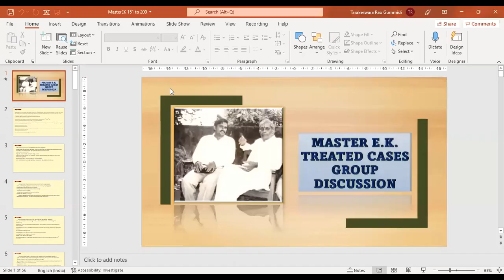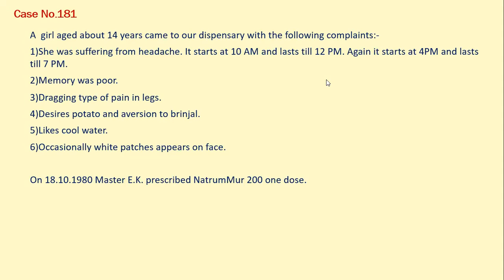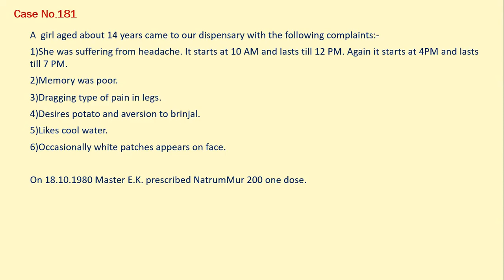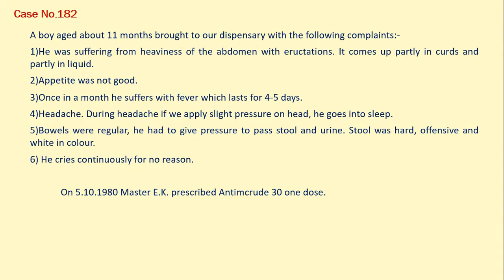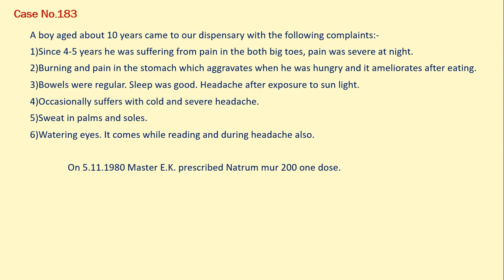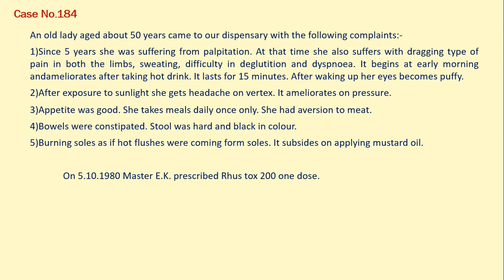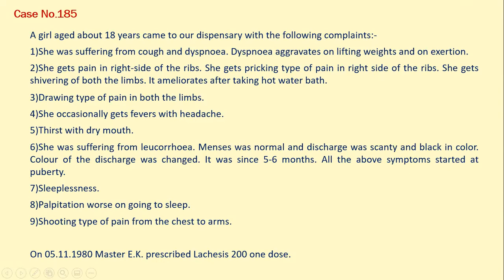Master E.K. Treated Cases Group Discussion from 181 to 185 on 23-Nov-2021